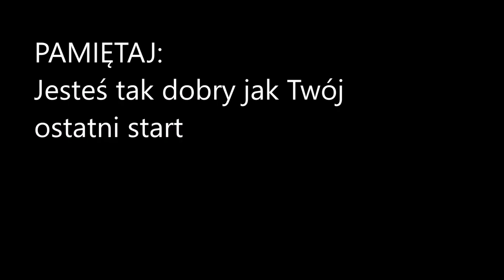Polish Open Koli